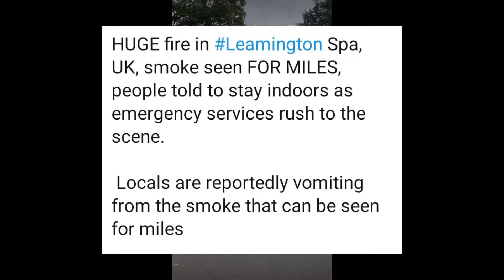Fire in Leamington Spa Today | Leamington Spa News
Explosions reported at scene of Leamington Spa fire .

Leamington Fire

Fire Leamington Spa.